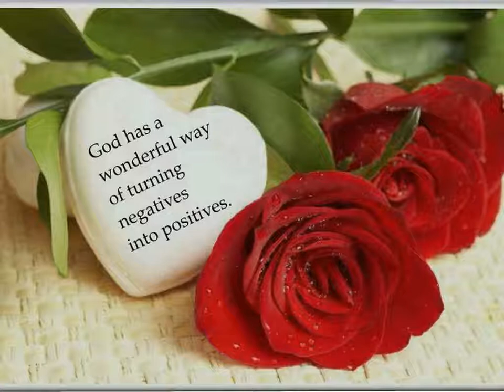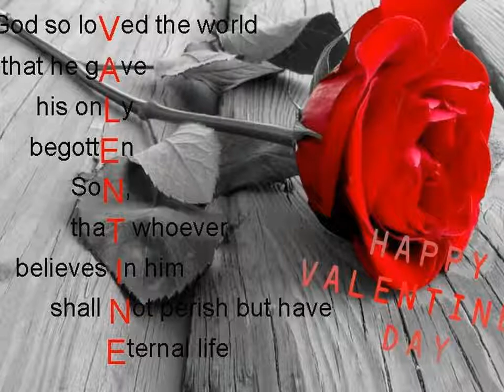aradikkam parishudanae arppikam sthotrayagangal